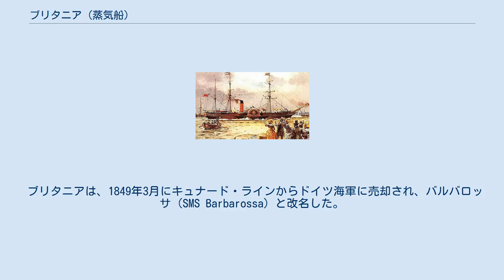ブリタニア (蒸気船)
ブリタニア（RMS Britannia）は、ロバート・ダンカン＆カンパニーが1840年に初めて建造したオーシャン・ライナーの1隻である。
 ブリタニアは、スコットランドのロバート・ダンカン＆カンパニーで建造され、1840年2月5日に進水した。
キュナード・ラインの所有で、姉妹船にアカディア、カレドニア、コロンビアが存在する。
 ブリタニアは比較的小型の船で、全長63m、全幅10.3m、補助用の帆を取り付ける3本のマストがあった。
外輪船でエンジン出力は約740i.h.p、速力は比較的速く、約10ノットであった。
総トン数は1,154トンで、乗客定員は115人、乗務員は82人であった。
 処女航海は1840年7月4日で、ハリファックス - リヴァプール間を航海日数12日10時間で横断し、復路では10日間、平均速力10ノットを記録した。
なお、その後の8月14日の航海で速力10.98ノット、航海日数9日21時間44分を記録し、グレート・ウェスタンの記録を更新してブルーリボン賞を受賞している。
同年8月に姉妹船アカディアと、同年10月にカレドニアと、翌年1月にコロンビアと合流し、4隻は乗客115人と225トンの荷物を運搬した。
ダイニング・レストランは上甲板上の前後に長い船室の中にあり、女性専用のサロンも用意されていた。
ハリファックスまでの運賃は35ギニーで、これには飲食代も含まれていた。
 1842年5月11日に再びグレート・ウェスタンに記録を更新された。
 ブリタニアは、1849年3月にキュナード・ラインからドイツ海軍に売却され、バルバロッサ（SMS Barbarossa）と改名した。
バルバロッサは9門の砲を搭載し、カール・ルドルフ・ブロミー提督の旗艦として1849年のヘルゴラント海戦に参加した。
1852年6月にプロイセン海軍に移籍され、ダンツィヒ（グダニスク）で宿泊艦として使用された。
1880年5月にプロイセン海軍から除籍され、同年7月に標的艦として沈められた。